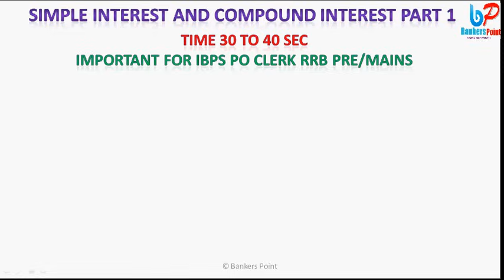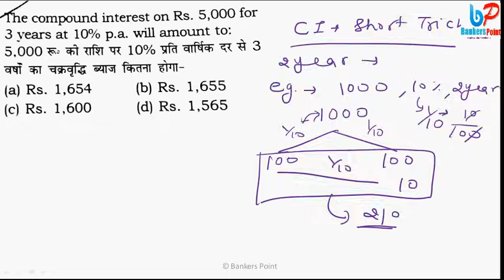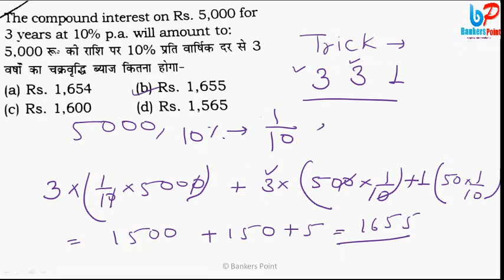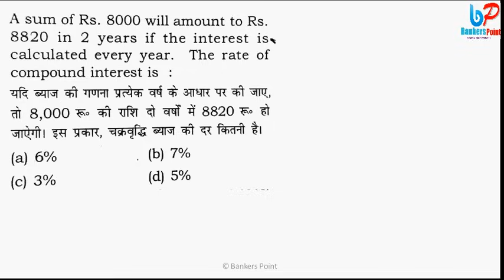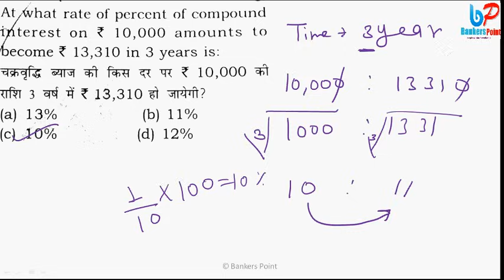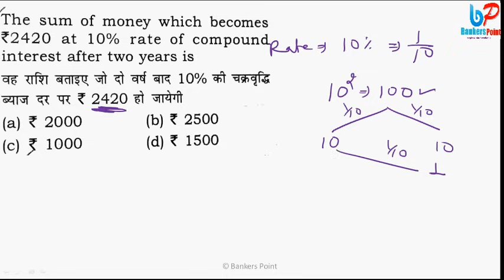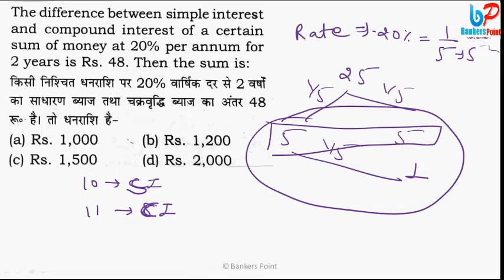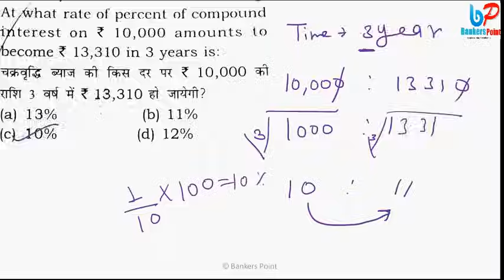Compound Interest (CI and SI ) tricks | Shortcuts Part 1 | For IBPS PO | Clerk | SBI | RRB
Today I am going to share Simple Interest and Compound Interest (CI and SI ) tricks and shortcuts.